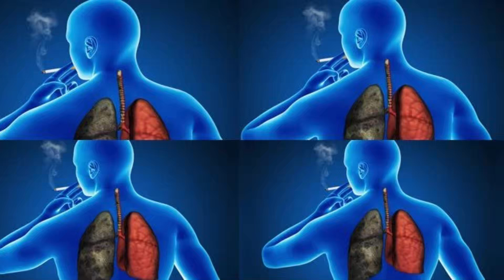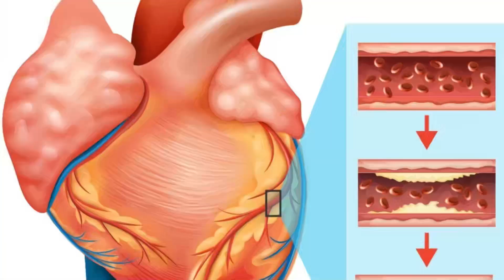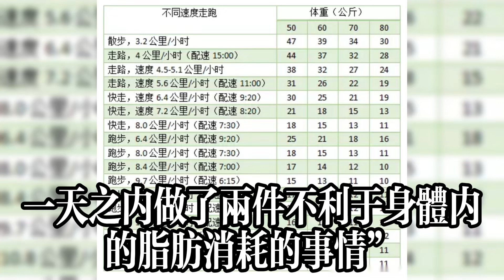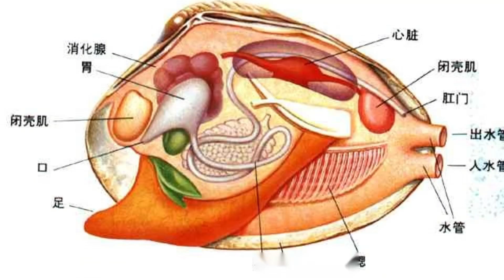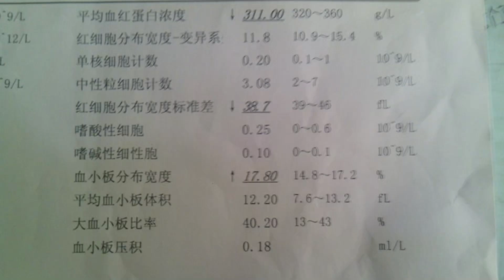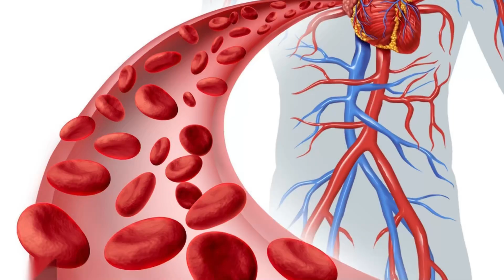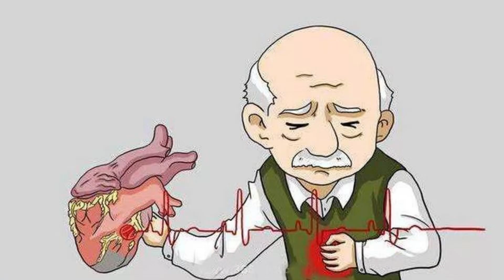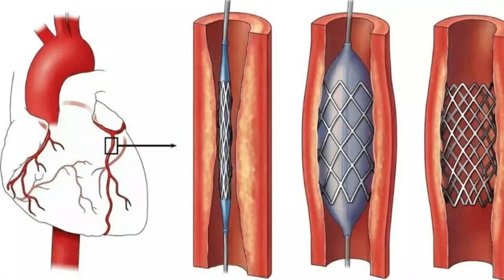冠心病，最可怕的不是吸煙？一天中，若常做這2件事，疾病會加重#健康常識#養生保健#健康#健康飲食